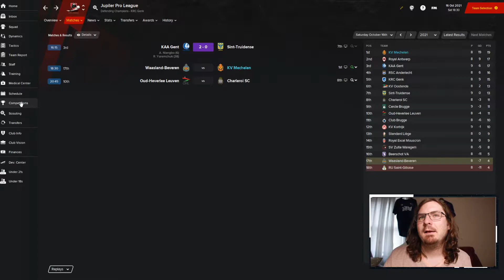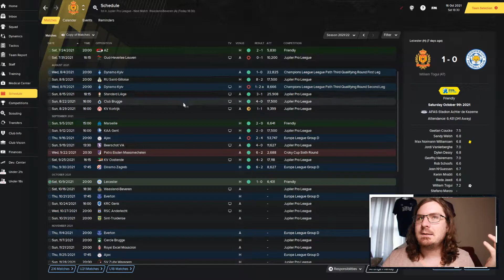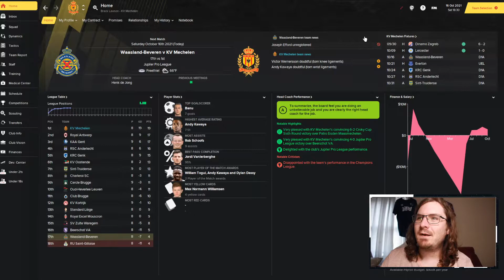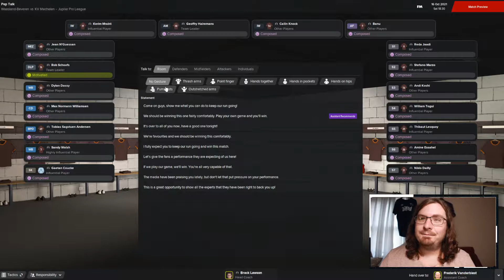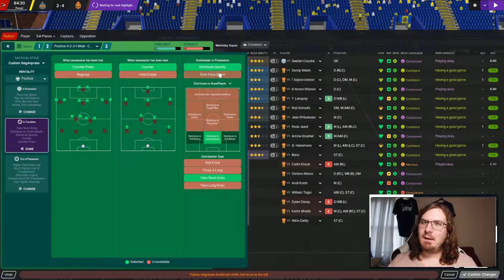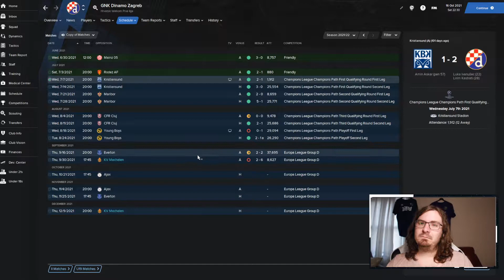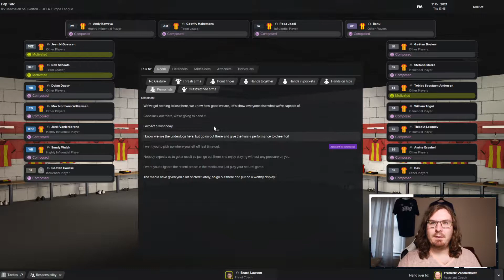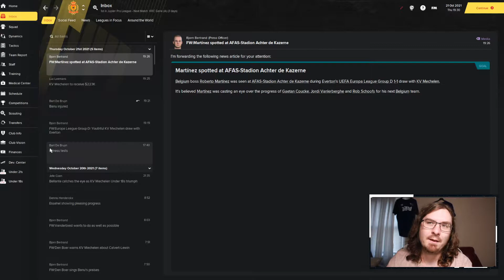Rise of a Giant FM21 | KV Mechelen | Part 13 | TOUGH OPPONENT | Football Manager 2021